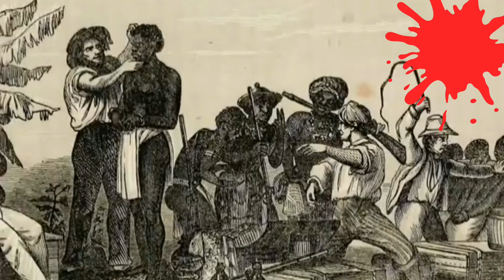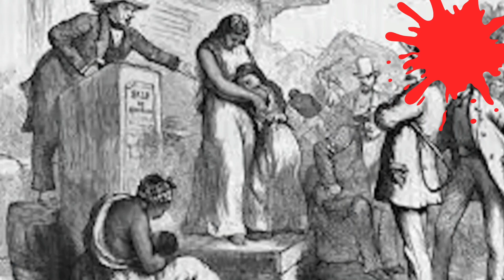यह Empire यूरोप की लड़कियों को गुलाम बनाकर बेचता था || katyayan facts